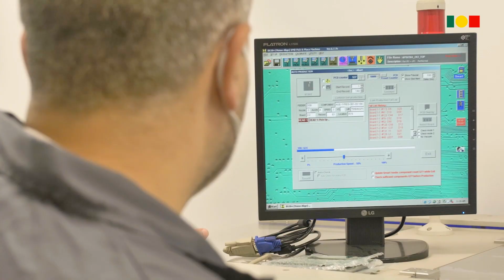Nas Caldas da Rainha, estão a ser construídos drones para ajudar a Ucrânia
Nas Caldas da Rainha há uma empresa que constrói os drones que ajudam a Ucrânia a defender-se. Os mais de 350 trabalhadores da Tekever trabalham todos dias para criar e manter os aparelhos voadores não-tripulados mais sofisticados do mundo.